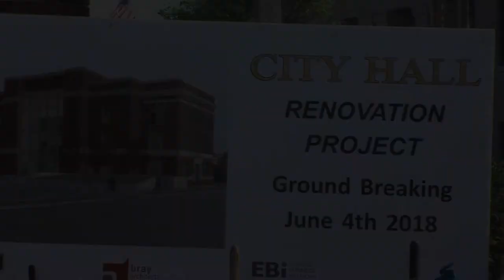City Hall Groundbreaking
June 4, 2018, Sheboygan City Hall Renovation Project Groundbreaking Ceremony.